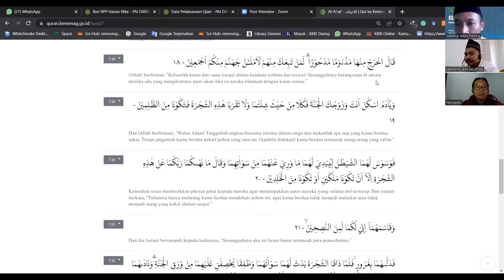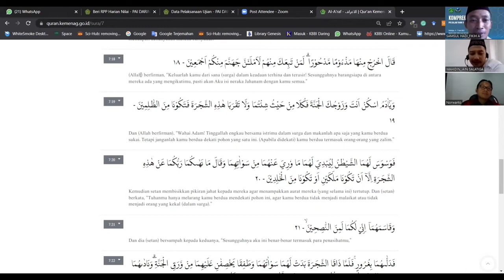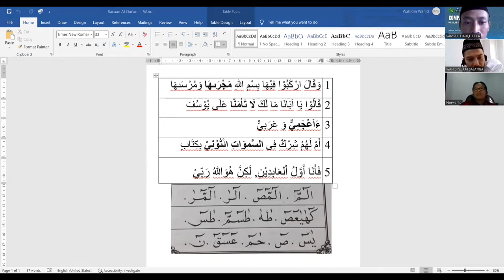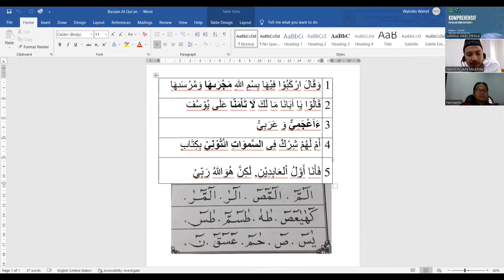Uji Komprehensif PPG DALJAB Tahun 2022. LPTK IAIN SALATIGA.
Uji Komprehensif PPG adalah sebuah penilaian yang dilakukan secara menyeluruh tentang teori pedagogik dan pengetahuan bidang study termasuk materi esensial.

Di dalam perkuliahan PPG Daljab 2022 nantinya peserta PPG akan mendapatkan modul-modul pembelajaran.

Modul-modul tersebut terdiri dari modul pedagogik dan modul pengetahuan profesional.

Modul-modul yang didapatkan oleh peserta PPG Daljab 2022 berisi ringkasan secara lengkap tentang kemampuan pedagogik dan profesional.

Pada PPG Daljab 2022, peserta didik akan melakukan proses perkuliahan seperti kuliah biasa, namun jumlah pertemuannya saja yang sedikit berbeda.

Pada Uji Komprehensif PPG Daljab 2022, peserta PPG akan membuat perangkat pembelajaran seperti RPP.

Di dalam RPP yang dibuat untuk PPG Daljab 2022 harus terdapat aspek TPACK, yaitu Technological, Paedagogical dan Content knowledge.

Baik guru maupun peserta didik harus dapat menguasai technological tersebut dan soal-soal berbasis HOTS (Higher Older Thingking Skill).

Jika kamu ingin lulus tahap uji komprehensif, maka kamu harus mengikuti kegiatan praktek lapangan (ppl) yang dilaksanakan sebanyak tiga kali.

Berikut tips lulus Uji Komprehensif PPG Daljab 2022, yaitu:
1. Uji komprehensif sama halnya dengan ujian skripsi, yaitu terdapat dua orang dosen penguji.

2. Dalam uji komprehensif, biasanya dosen penguji akan menanyakan terkait perangkat pembelajarana, yaitu RPP yang memiliki TPACK.

3. Peserta PPG Daljab harus menyiapkan perangkat pelajaran tersebut secara menyeluruh.

4. Biasanya ada juga dosen penguji yang menguji peserta PPG dengan bertanya terkait materi PPG, terkait RPP dan ada juga yang disuruh untuk praktek mengajar. Peserta PPG harus siap akan semua kemungkinan yang terjadi.

5. Peserta PPG Daljab 2022 harus memiliki pemahaman tentang teori-teori belajar.

6. Peserta PPG harus memahami tentang karakteristik peserta didik abad 21.

7. Peserta PPG harus memahami bagaimana penerapan model belajar.

8. Peserta PPG harus mengetahui cara menyusun RPP, dari kognitif hingga taksonomi bloomnya